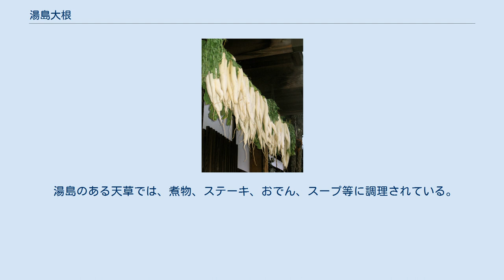湯島大根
上天草市湯島の位置 湯島大根（ゆしまだいこん）は、熊本県上天草市にある湯島で採れるダイコンである。
 1980年代には550a（アール）の面積で栽培されていたが、次第に作付面積が減少し、平成26年度は50aの栽培面積と13戸の生産農家で栽培されている。
 流通量が少なく、地元の熊本県内での知名度も決して高くなく、一部で“幻の大根”とも言われている。
 同じ地名ということで、平成26年度には東京都文京区の「湯島天満宮」（通称・湯島天神）で行なわれている「湯島天神梅まつり」で湯島大根が販売された。
また、湯島の飲食店でメニュー化されるなど、生産地と消費地を結ぶ取り組みも始まっている。
 ダイコンの品種としては、「耐病総太」、「三太郎」等である。
 栽培される場所が湯島でも高台の農地に限られている。
粘土分が多い一方で排水性や保水性に優れた土壌で育ち、重量が1本あたり2kg以上になるものも多い。
味わいの特徴としては、甘みが強く、加熱した際などに型崩れしにくい点などが挙げられる。
 湯島のある天草では、煮物、ステーキ、おでん、スープ等に調理されている。